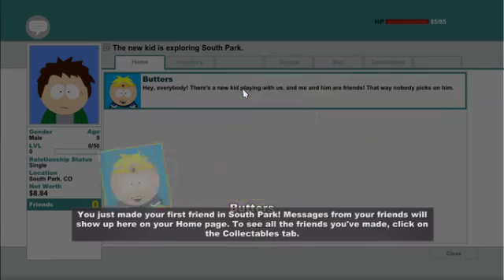South Park Stick of Truth Ep. 1: Meeting the Grand Wizard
My second playthrough of this game, I decided to record it, figured that it is a great game, so it should be fun to watchas well as fun for me to record.